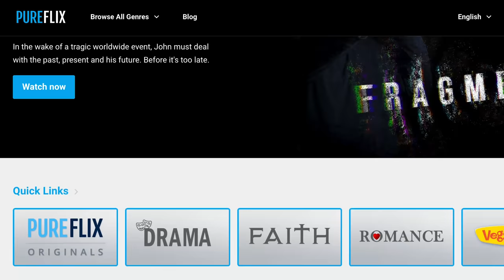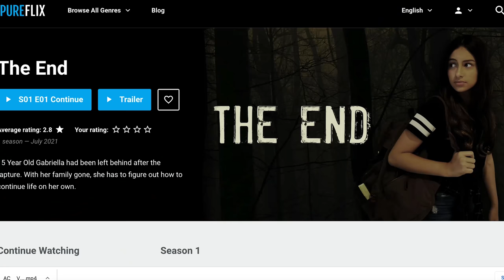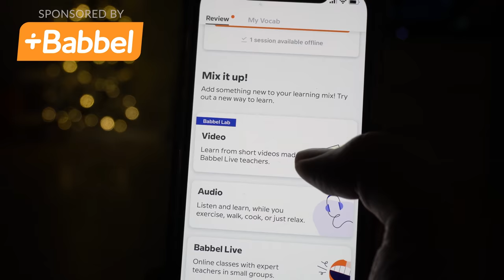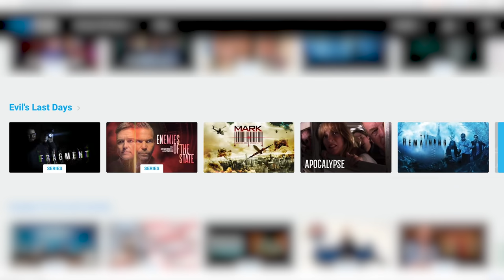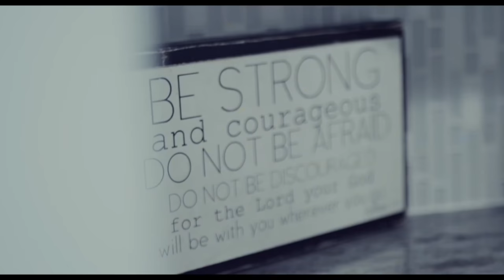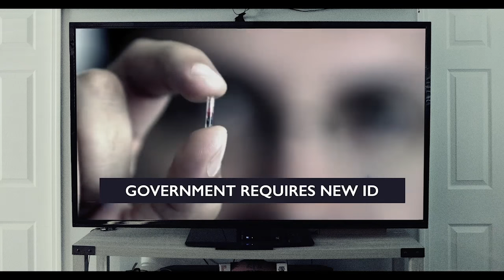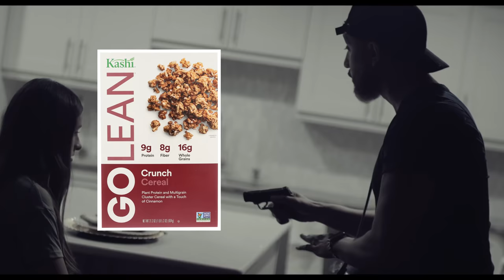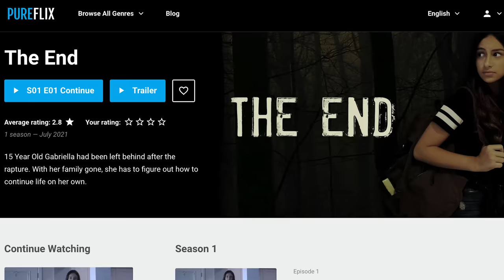This Christian Teen Horror is an Anti-Vaxx, Rapture Nightmare... (PureFlix Review)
Start speaking a new language in 3 weeks with Babbel.

00:00 - Intro
02:33 - Ad: Babbel
03:50 - Clip Breakdown

Today we're celebrating the Halloween spirit the only way they know how at PureFlix (a.k.a. Christian Netflix) and thats with some of the rapture related content that has always seemed to fascinate us. Today we're watching The End, which follows a 15-year-old girl after her entire family disappears into thin air. It's terrifying, but it's also church approved! We love it.

MAILING ADDRESS:
Nick DiRamio
5419 Hollywood Blvd Ste C - # 430